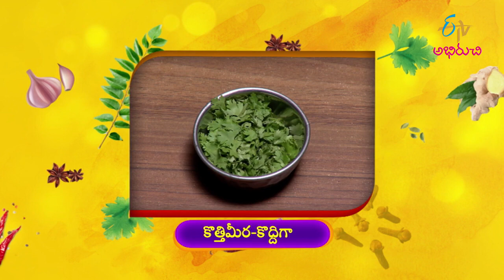Tri Colour Idly | ట్రై కలర్ ఇడ్లీ | Indian Kitchen | 15th August 2021 | Full Episode| ETV Abhiruchi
ట్రై కలర్ ఇడ్లీ , ట్రై కలర్ సలాడ్

Celebrate this Independence Day with healthy dishes Tri-Colour Idli and Tri-Colour Salad prepared with a wide variety of ingredients.

Chapters
00:00 Start
03:10 Tri Colour Idly
13:34 Tri Colour Salad